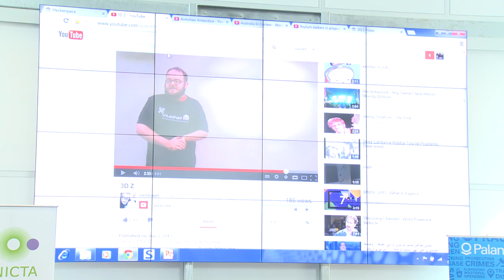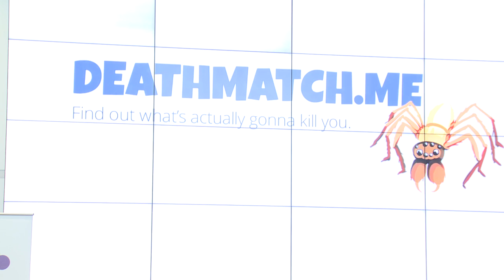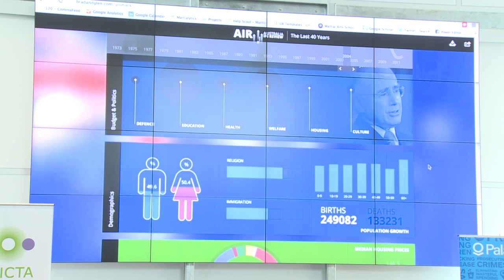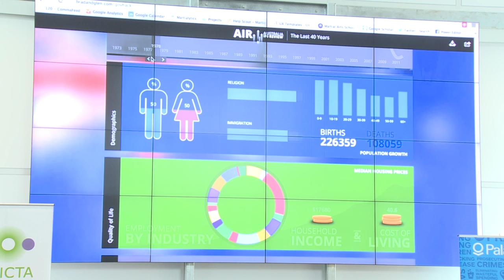Pia Waugh on Govhack at Govcamp 2013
Filmed at Govcamp 2013 - 6th June 2013
Located at the Inspire Centre at University of Canberra.
Video edit by Gavin Tapp